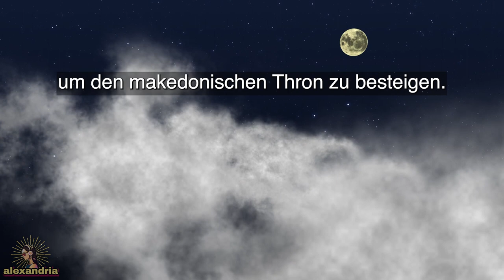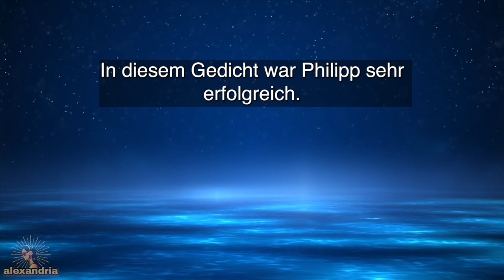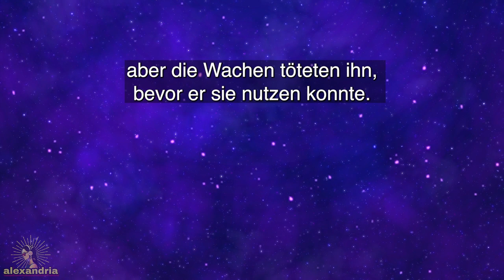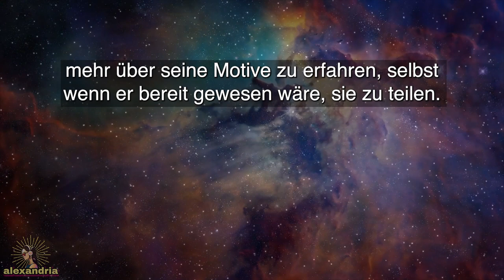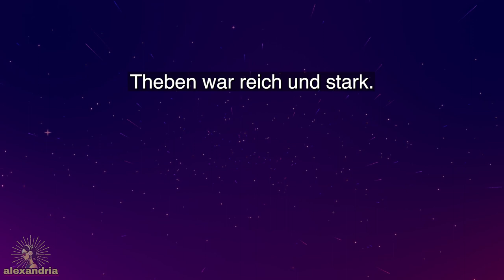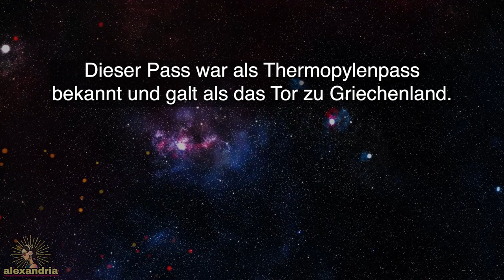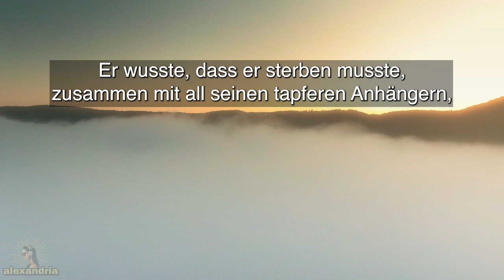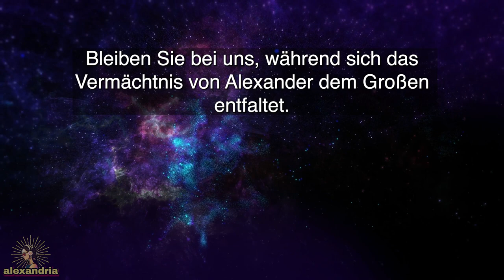Alexander der Große Hörbuch: Kapitel 2 - Nach Philipps mysteriösem Tod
In this critical juncture, Alexander confronts the monumental task of asserting his authority and establishing his rule in a kingdom rife with political intrigue and uncertainty.

The chapter vividly portrays the young king's strategic mastery in consolidating power, earning the allegiance of Macedon's elites, and navigating the complex web of politics left in his father's wake.

Experience the intensity and cunning of Alexander's early days as king, as he demonstrates his readiness to rule and adapt to the intricate dynamics of kingship. His swift and decisive actions in response to his father's death reveal a ruler not only of ambition but of remarkable capability.

00:00 Einleitung
01:12 Kapitel 2
25:39 Abspann

Willkommen bei alexandria, dem Kanal, wo Hörbücher die reichen Erzählungen aus Geschichte, Mythologie, Religion und Kulturen zum Leben erwecken.

Tauchen Sie in jedes Video ein und genießen Sie die Reise, während Sie den Text auf dem Bildschirm mitlesen. Unsere Videos sind mit Untertiteln in verschiedenen Sprachen versehen, was es Ihnen leicht macht, in Ihrer bevorzugten Sprache mitzulesen. Sie können dieses Video anschauen, um zu lernen, wie man Untertitel in verschiedenen Sprachen verwendet:

Ihre Unterstützung hilft uns, diese wunderbaren Geschichten mit Ihnen und allen anderen zu teilen. Werden Sie heute Teil unserer Erzählgemeinschaft bei alexandria!

Hinweis an unsere Zuhörer:
Wir freuen uns, Ihnen unsere Hörbuchreihe „Alexander der Große“ aus Jacob Abbotts „Makers of History“ präsentieren zu dürfen. Obwohl wir die Essenz von Abbotts Originalwerk bewahrt haben, ist unsere Version für ein zeitgenössisches Publikum überarbeitet, um ein zugänglicheres und ansprechenderes Erlebnis zu gewährleisten.